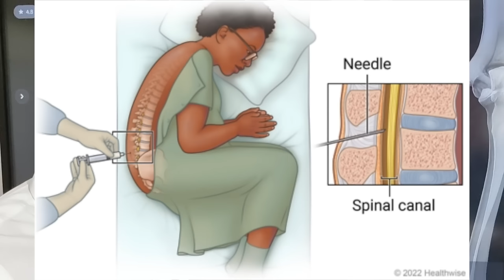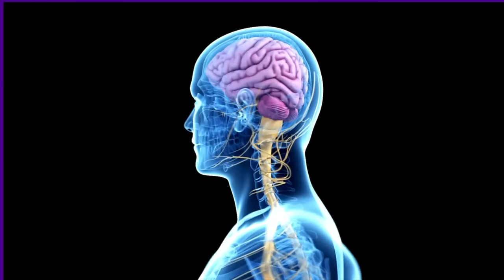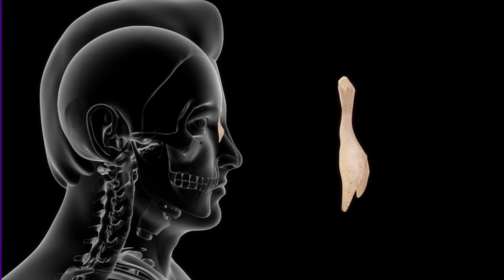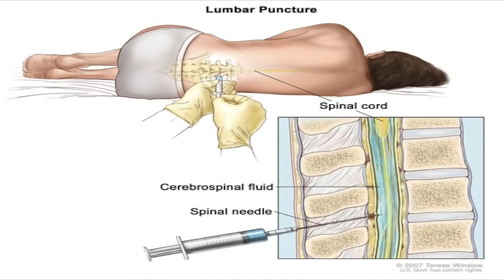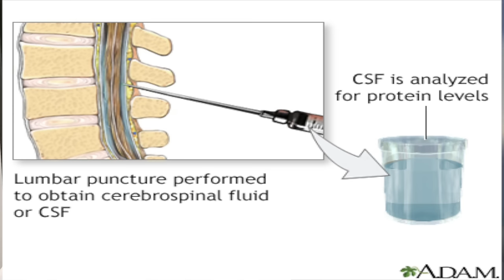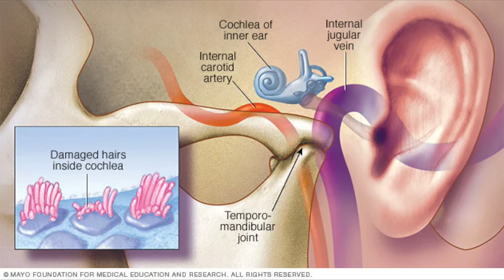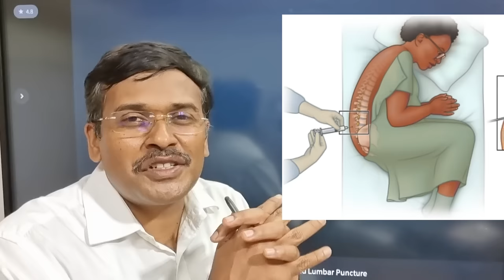csf leaky brain மூளைக்குள்ளே ஒரு நீரோடை - cerebro spinal fluid awareness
Leaking Brain Fluid: Understanding Cerebrospinal Fluid Leaks

Cerebrospinal fluid (CSF) is a vital fluid that surrounds and protects the brain and spinal cord. It plays a crucial role in maintaining the health and functioning of the central nervous system. However, sometimes, a condition known as cerebrospinal fluid leak can occur, causing the fluid to escape from its normal pathways.

In this video, we delve into the fascinating world of cerebrospinal fluid leaks, uncovering the mysteries behind this condition. We explore the causes, symptoms, and potential complications associated with CSF leaks, shedding light on the impact they can have on an individual's health and well-being.

Join us as we discuss the various diagnostic techniques and treatment options available for managing cerebrospinal fluid leaks. From conservative measures to more advanced interventions, we explore the approaches used by medical professionals to address this condition and restore the proper flow of CSF.